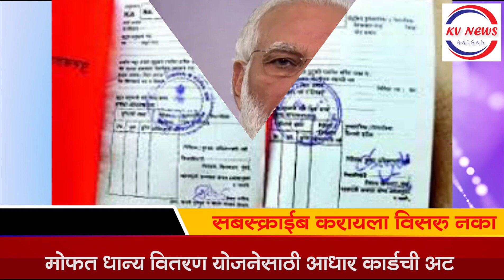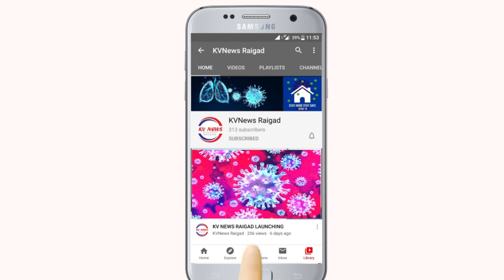Raigad Police constable being treated for Covid-19 dies | kvnews Raigad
Raigad Police constable being treated for Covid-19 dies

Lockdown Extended in Mahad Taluka till 13th July

Corona virus death cases cross 19268 in Maharashtra

Over 24,000 Coronavirus Cases In India In 24 Hours For First Time, 19268 death

Gold price may rise to Rs 82,000 per 10 gram by end 2021

Fast-Tracking COVID Vaccine Only For Independence Day Announcement: Sitaram Yechury